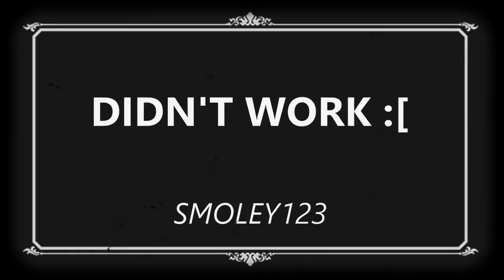FIRST SURVIVE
FIRST MINECRAFT VID